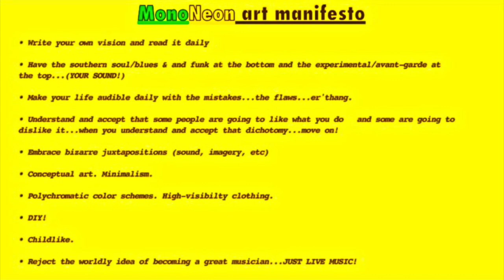MonoNeon - “The Gov’t Chicken Sandwiches” (Chick-Fil-A & Popeyes)